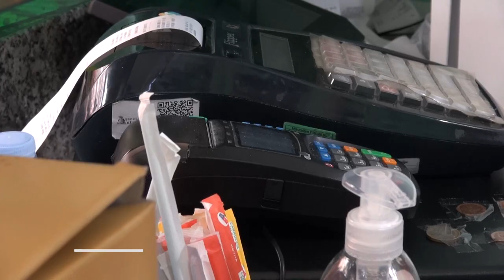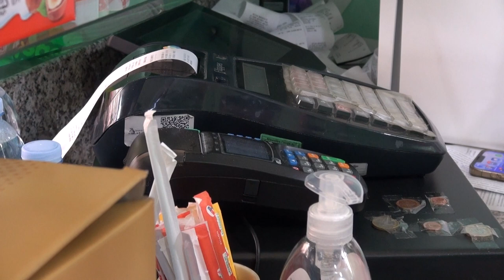Pos, il governo alza a 60 euro la soglia per rifiutare pagamenti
Verso l'addio all'obbligo per gli esercenti di accettare i pagamenti elettronici anche per i micro importi.
Nella bozza della Legge di Bilancio il governo porta a 60 euro la soglia oltre la quale scatterà la sanzione per chi non accetta i pagamenti con il Pos.